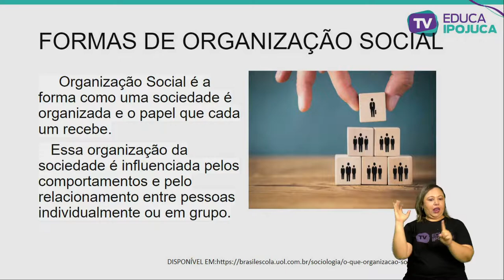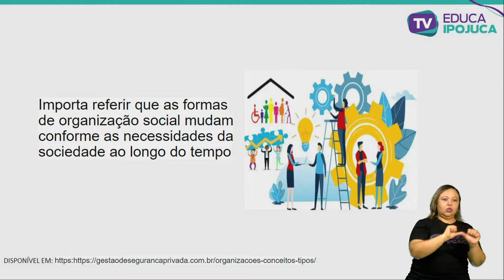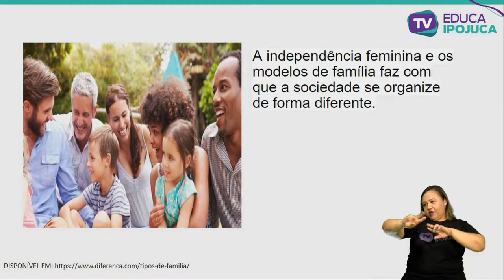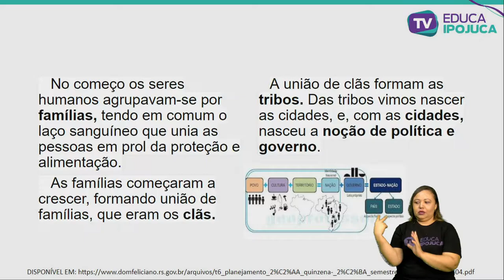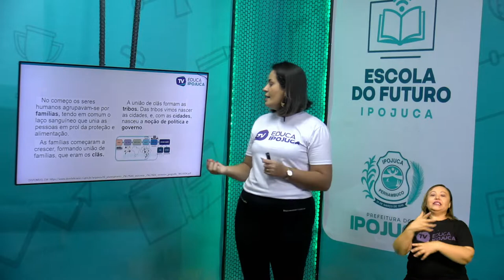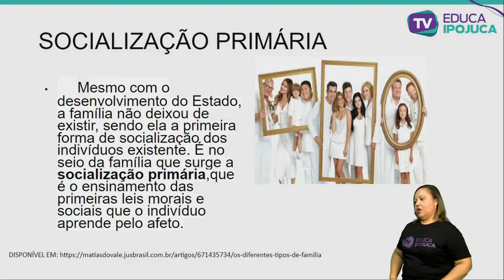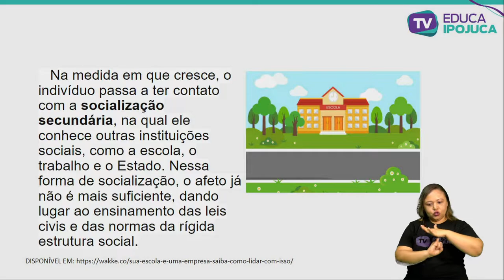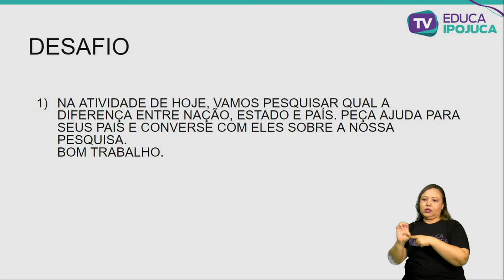HISTÓRIA FORMAS DE ORGANIZAÇÃO SOCIAL E NOÇÃO DE ESTADO 5 ANO AULA 2